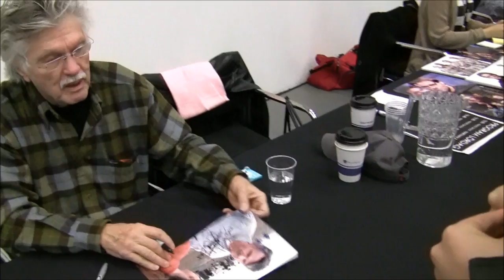Meeting Tom Skerritt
I met Tom Skerritt in Stockholm 3 desember 2011. He is known for his roles in Top Gun, Aliens, Contact and many many more movies and tv- series.